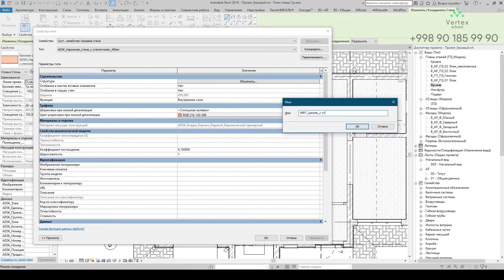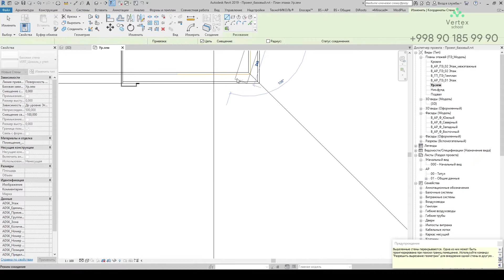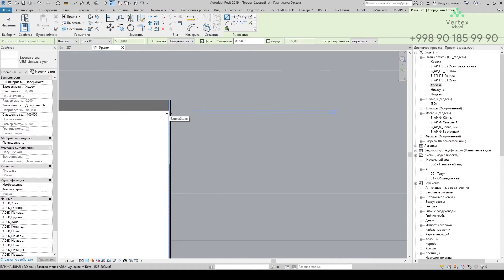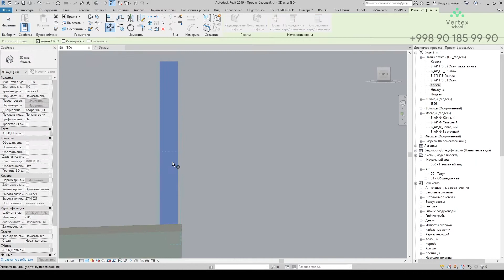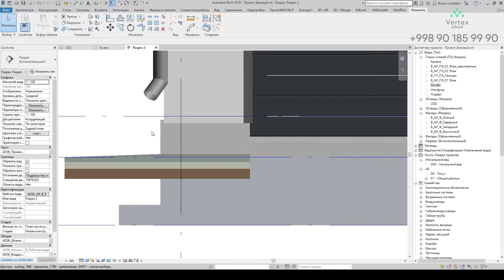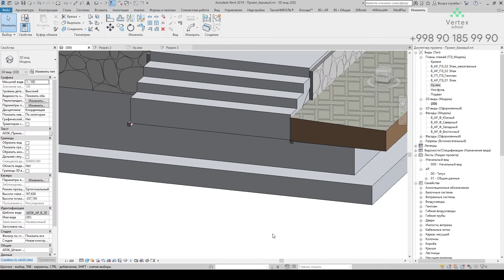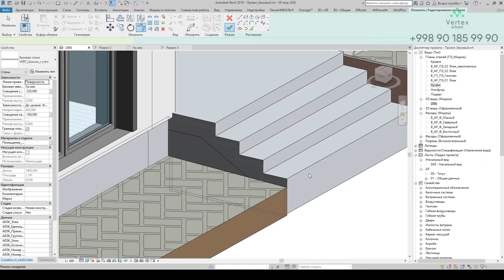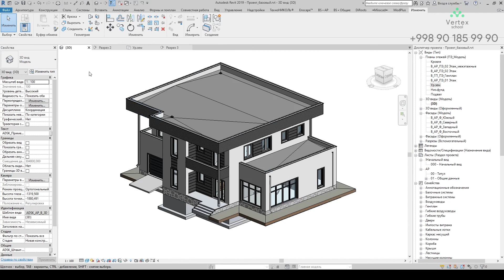31-dars. "Цоколь"ni joylash